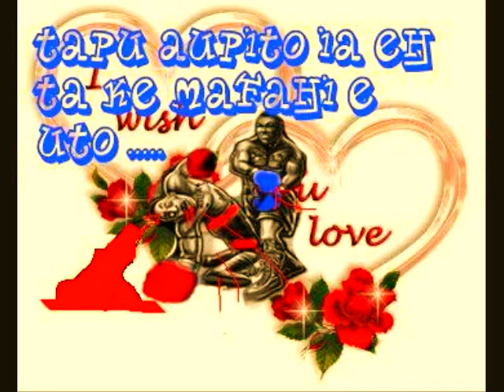TUPOU COLLEGE 2011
DEDICATED KIHE KOLISI LOLOTONGA 2011
TOLUTA'U PRODUCTIONZ
100% BABY BLUE
FANGA3KO2 TAU PESE PESE PE TAUTOLU IA.